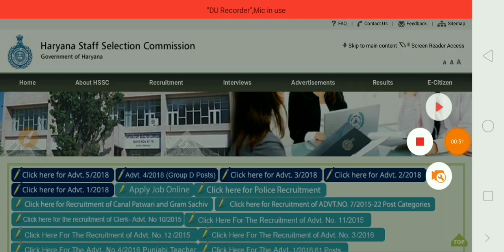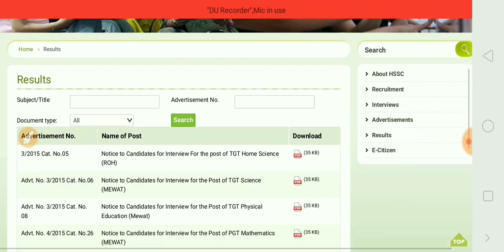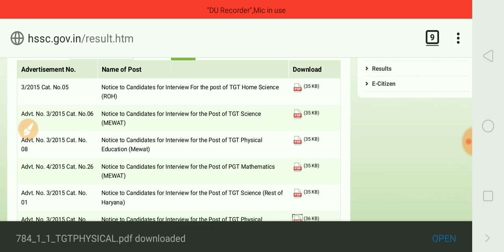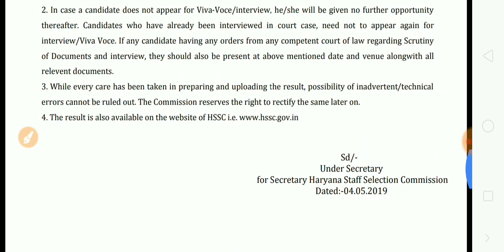HSSC NEW NOTIFICATION, HSSC ANNOUNCED 6 RESULTS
Aaj ke is video me maine bataya hai HSSC New Notice ke baare me !
Haryana SSC New Notice,
HSSC NEW NOTIFICATION,
HSSC RELEASED NEW NOTICE,
HSSC DECLARE RESULT,
HSSC RESULTS,
HSSC INTERVIEW,
HARYANA STAFF SELECTION COMMISSION,
HSSC RESULT 2019,
hsscofficial hsscresults नई खुशखबरी Latest Hssc New Notice 2019 hssc.gov.in HSSC Official Notification, HSSC Results 2019
HSSC Clerk requirement 2019 notification || हरियाणा क्लर्क भर्ती 2019 | hssc clerk,gram sachiv भर्ती
हरियाणा HSSC : क्लर्क भर्ती 2019 बड़ी खबर | HSSC New Vacancy 2019 Clerk | क्लर्क भर्ती HSSC Update

Sam Edu Hub,
TO JOIN FACEBOOK GROUP👇👇👇👇👇👇👇👇